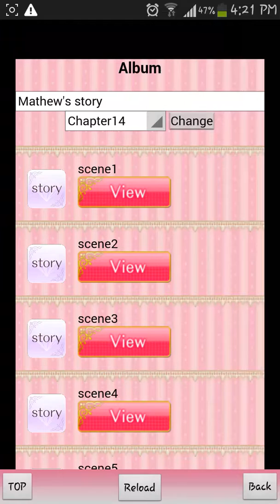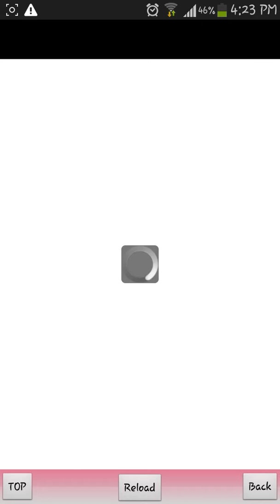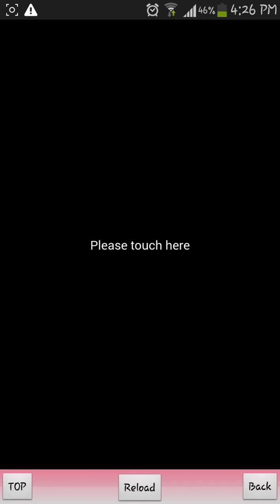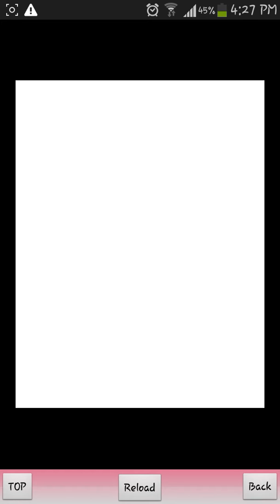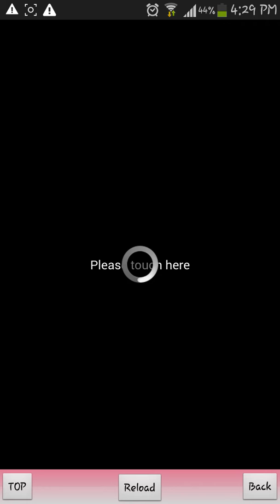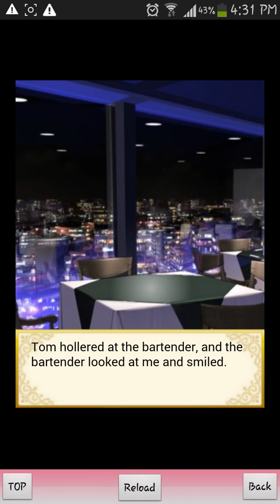Forbidden Love Matthew's Story Chapter 14